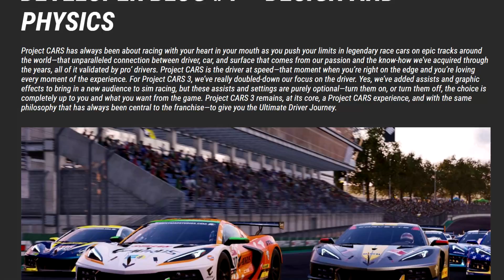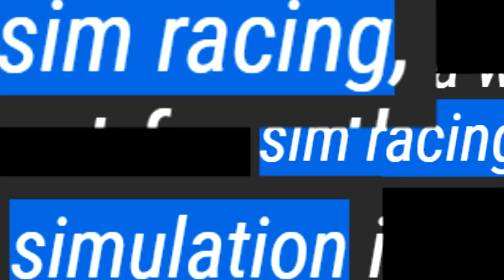Project CARS 3 no tendrá pit stops, ni desgaste de ruedas, ni consumo de gasolina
- ¿Quieres un cockpit como el mío, un NWS Life? ¿Guantes para correr? Todo eso y mucho más para disfrutar del simracing

- Tarjeta gráfica Gigabyte Nvidia GeForce RTX 2080 Ti
- RAM Crucial Ballistix 3200 MHz DDR4 16

ACCESORIOS STREAMING

VOLANTE